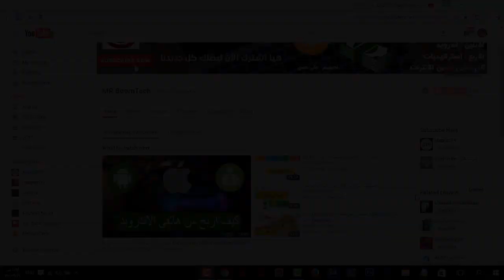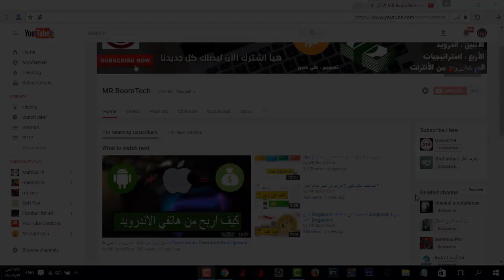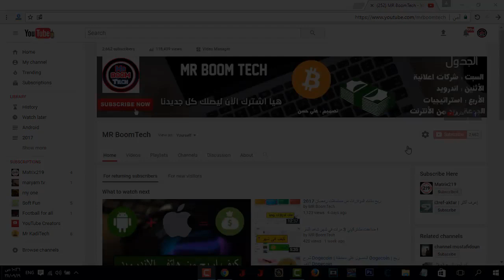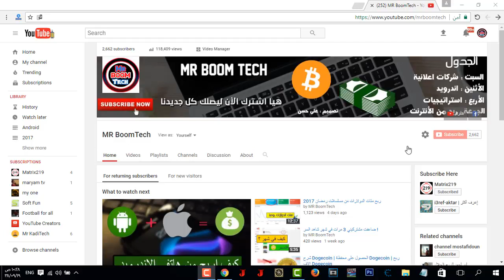قوانين اليوتيوب و مشكلة مشاهدات اليوتيوب و قلة ارباح اليوتيوب 2017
الوصف مهم جدا سلام عليكم , في حلقة انهارده اتكلمت عن قوانين اليوتيوب و فهمتك انت كـ صانع محتوى دورك ايه في اليوتيوب شرحت القوانين بالنسبه لـ 3 حاجات 1- مشكلة قلة المشاهدات 2- مشكلة قلة الارباح 3- مشكلة قلة المشتركين مش هنتكلم كتير انت لازم تقرأ المقالة اللي تحت عشان فيها معلومات هتهمك ملحوظة : متكسلش تقرأ عشان متندمش بعد كده ! MRBoomTech الجروب صفحة الفيسبوك اتمنى يكون عجبكم الفيديو ياريت تشاركوه مع اصحابكم عشان يستفيد الجميع . لو كنت بشتوف الفيديو ده ومش مشترك في القناة !!